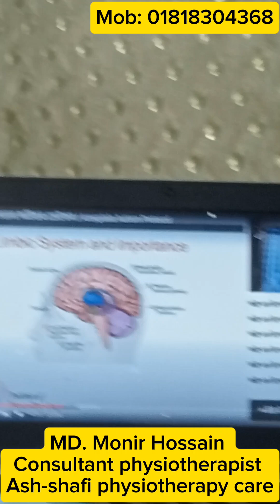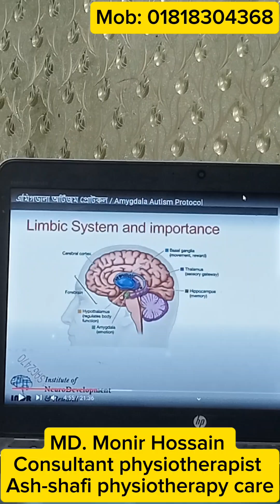Amygdala আমাদের আবেগ কিভাবে সংরক্ষিত রাখে Brain এ। যা প্রতিবন্দী বাচ্চাদের কম হয়। Autism part 2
MD. Monir Hossain is a professional physiotherapist ,have been practicing for 12 years .He have done his graduation from DHAKA UNIVERSITY(Physiotherapy),he also medical graduate from DHAKA UNIVERSITY  and further he have done masters in HOSPITAL MANAGEMENT and Ex. Assistant Professor of

Hakim Habibur Rahman Unani Medical College & Hospital .He is one of the most advanced physio therapist in Vatara,Gulshan-2,Dhaka1212, and has quality experience in providing rehabilitation services in multiple fields of physiotherapy, and in  MSK(Masculo Skeletal Disorder).

Adress: Plot1272,samiruddin Market ,Vatara, Notun Bazar, Dhaka1212